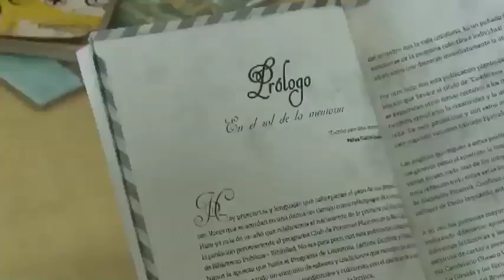Los secretos que esconde La Candelaria